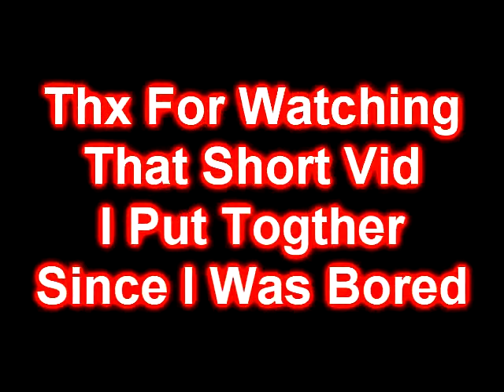If Ikuto's Looks Could Kill...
I was like REALLY bored so i made this like 2 days ago and never finished it so i just decided too. I used the song Firework cause i didn't know what else to use really so sry if the song doesn't really match XD!

Enjoy Ikuto i guess XD!